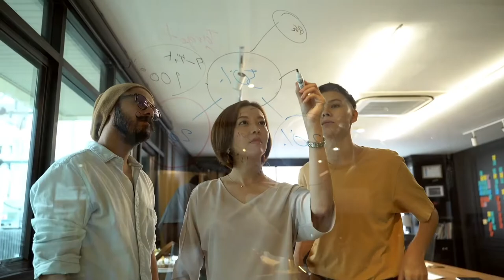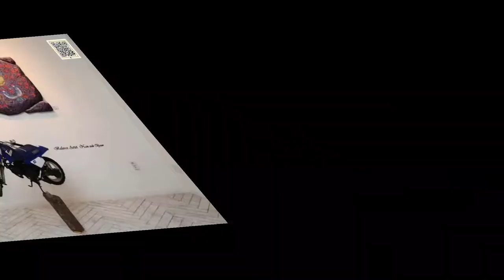This Man Can Balance Anything | Rocky Byun Balancing Artist | Inspiring Story of Balancing Artist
This Man Can Balance Anything | Rocky Byun Balancing Artist | Inspiring Story of Balancing Artist In Urdu Hindi